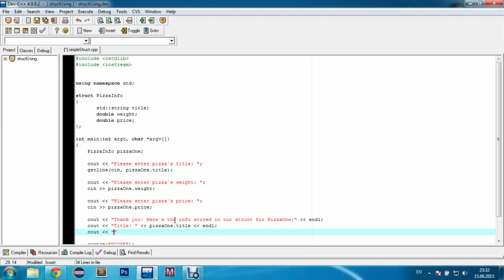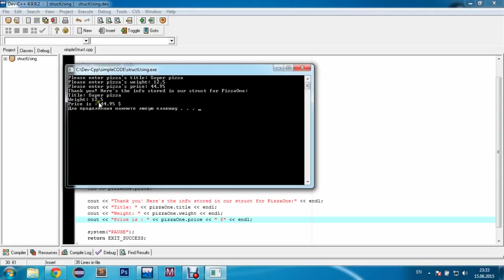C++ Using Simple Structure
Easiest example on how to implement a structure in C++. First step onto OOP.